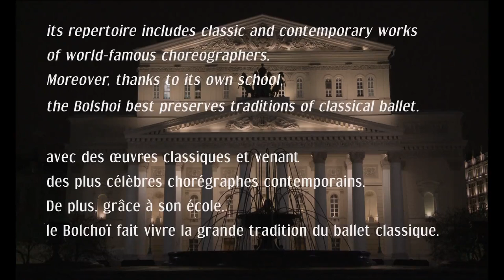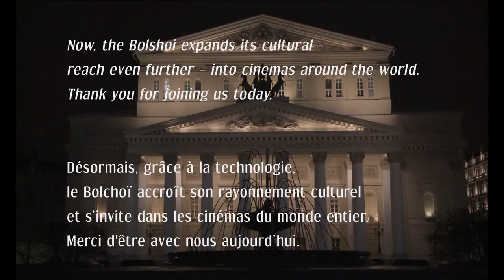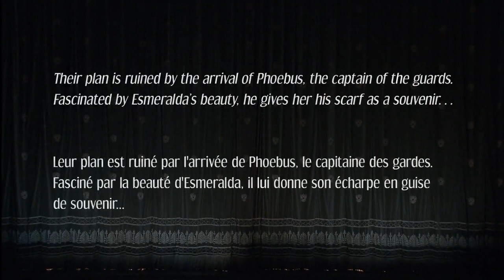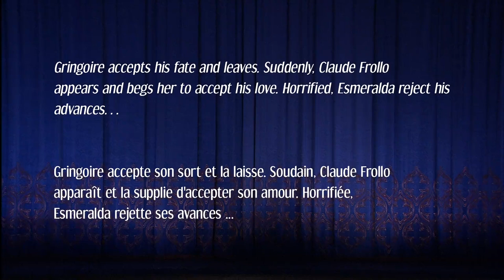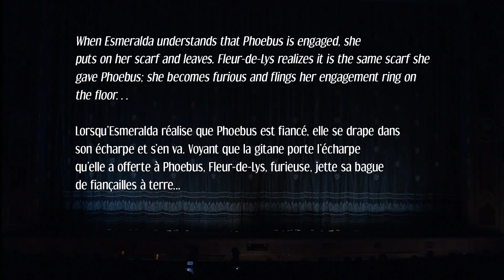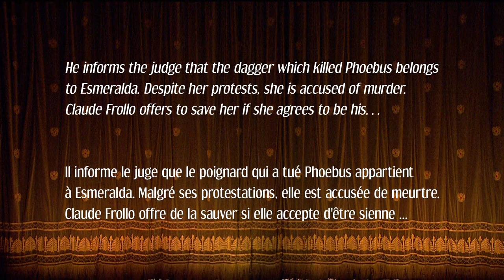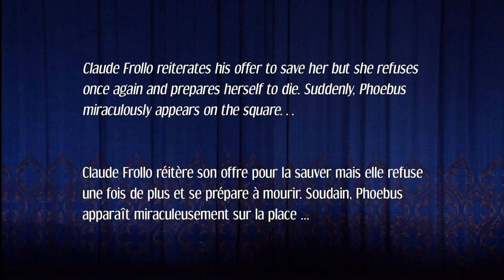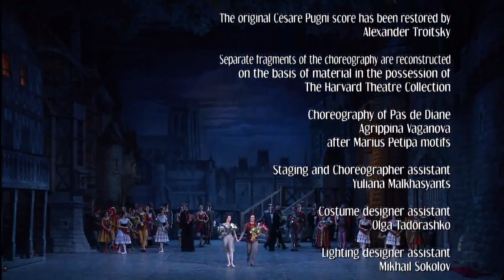La Esmeralda - Maria Alexandrova